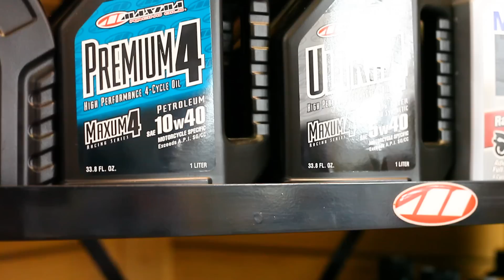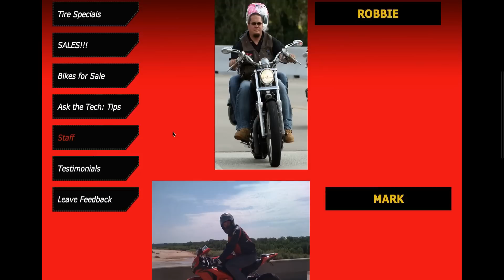RISING PHOENIX MOTO